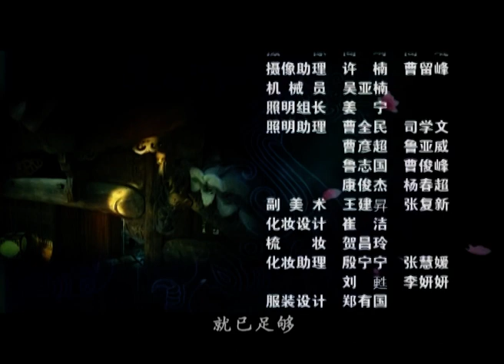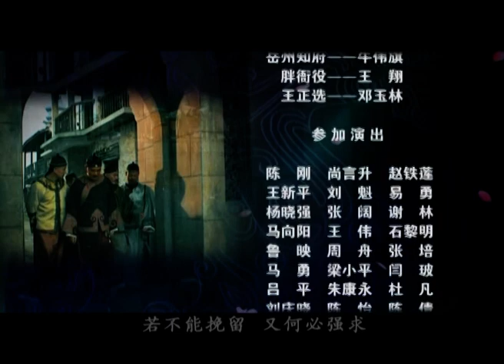【无删减版】盐亨娇娘27丨富家少爷朱亚文爱上仆人之女，谁知她竟嫁人为妾，为情自尽无果无奈入赘他府#朱亚文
△剧情简介△
该剧以“川盐济楚”的史实为背景，通过四川“四大盐商”与清朝名臣的斗争再现了中国近代工业萌芽时期的历史。

★类型：爱情、古装
★主演：朱亚文、黄文豪、王伯昭、沈傲君
★集数：50